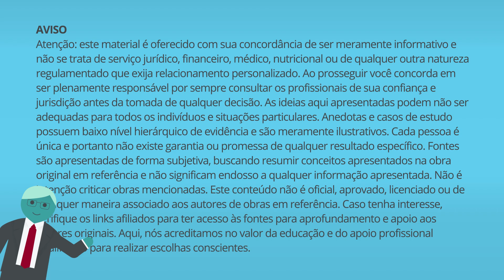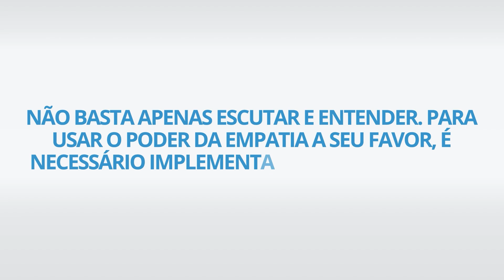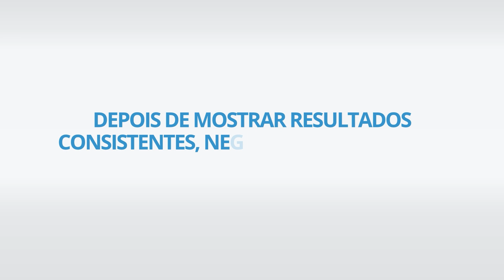Você precisa praticar empatia com seu chefe | Dinheiro Arata 46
Você está cansado de bater de frente com o seu chefe e nunca conseguir ser promovido no trabalho?

Milhões de empregados pelo mundo, assim como você, costumam enfrentar os chefes, falar mal deles com os outros colegas e tentar impor a própria visão sobre como fazer o trabalho.

Mas, a não ser em casos muito específicos, você nunca vai conseguir a promoção e o salário que deseja se continuar com essa postura de enfrentar os chefes.

O melhor jeito de avançar na carreira e conseguir um salário maior é praticando empatia com o seu chefe. Empatia é uma ferramenta poderosa para ter sucesso no ambiente de trabalho. Com ela, você entende as necessidades da empresa e consegue antecipar soluções e mostrar resultados.

Quando esses resultados aparecerem de forma consistente, é hora de negociar uma promoção e um aumento de salário.